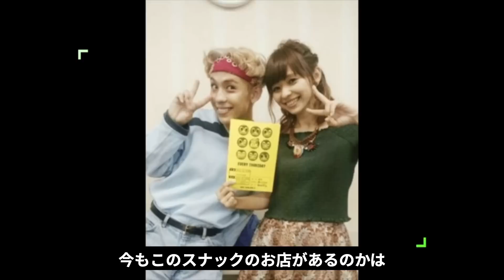りゅうちぇるの姉・比花知春がブログで語った言葉や妹の逮捕の真相に驚きを隠せない…！『元SPEED』メンバーの現在の職業や脱退した理由に一同驚愕…！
90年代を中心に活躍してきたスター達を紹介していきます！

今回は、りゅうちぇるさんの姉のブログや

SPEEDを脱退した理由

妹についてご紹介します